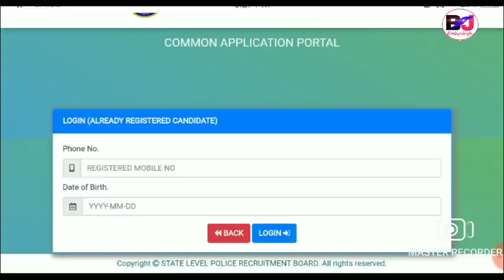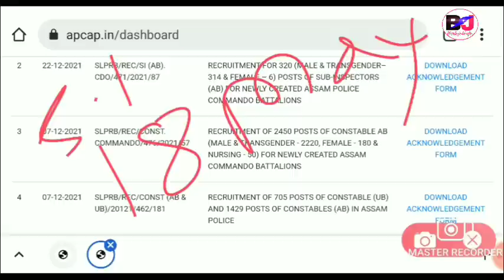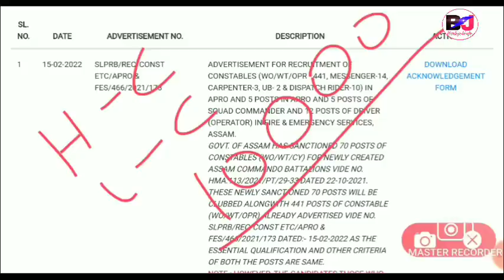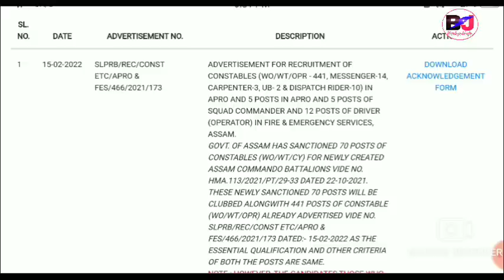Assam Police Double साख्रि Appointment Letters? No Chance? Cut Off Marks! Comamndo AB UB APRO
Assam Police Recruitment AB UB Constable 2134 and Sub  Inspector AB UB Cut Off Marks and APRO, AB Comamndo Battalions Recruitment 2022.

My Vlogging Channel 👉 @Jwhwlaopk143

Do Visit to Bodo Job Info Official Youtube Channel for More Upcoming Information About Assam Police Rally and final Result.